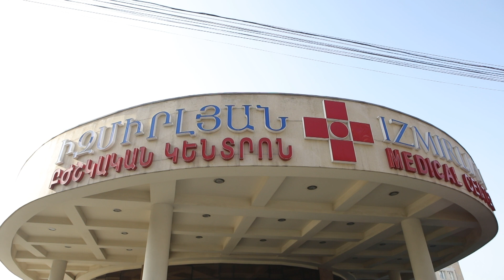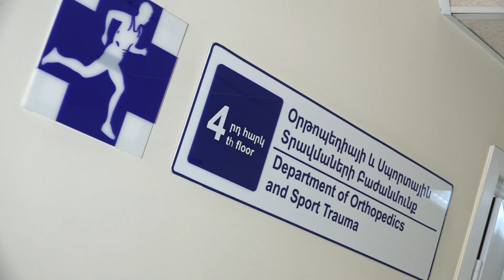Կոնքազդրային հոդի էնդոպրոթեզավորում. բժիշկ Սահակ Սարիբեկյան